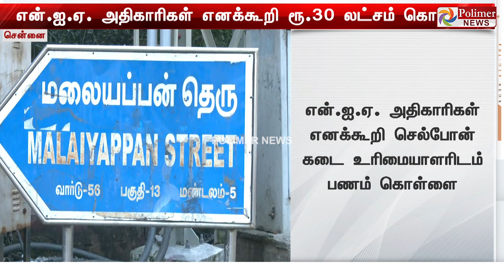என்.ஐ.ஏ. அதிகாரிகள் எனக்கூறி ரூ.30 லட்சம் கொள்ளை..!